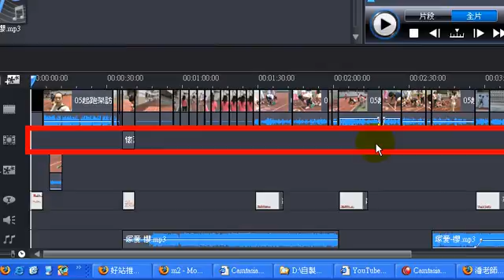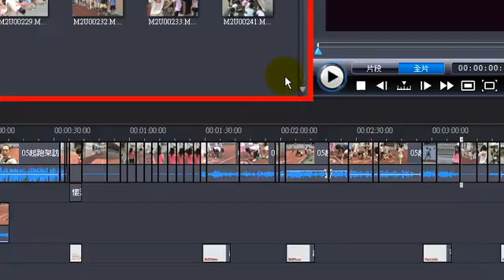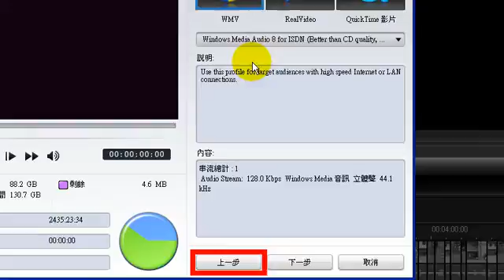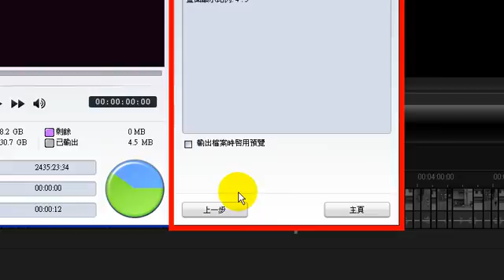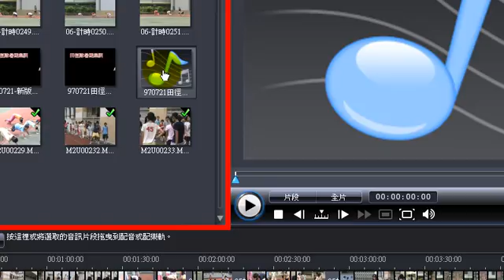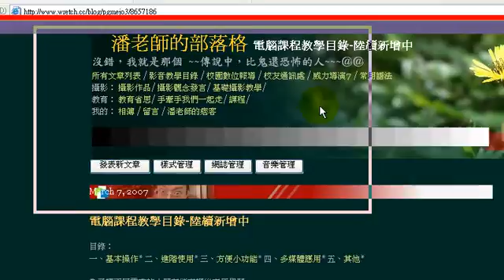威力導演7教學-輸出成聲音檔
教學目錄網址：
威力導演也可以將拍攝的影片轉成只有聲音的聲音檔喔！^^